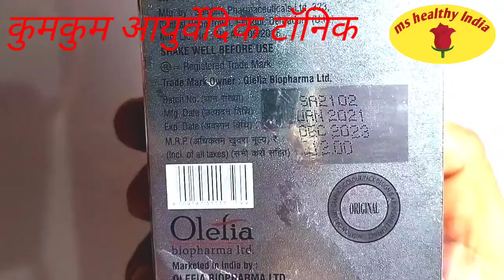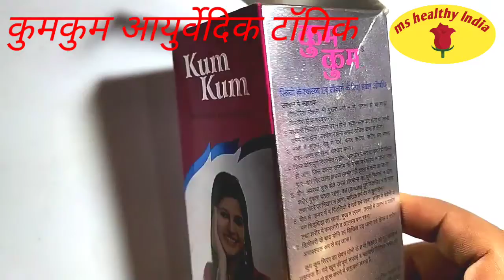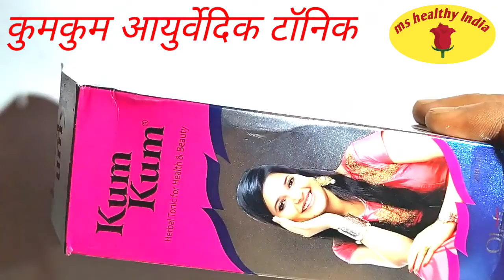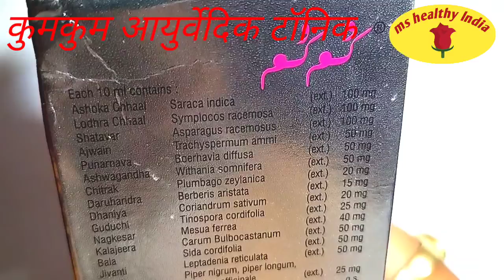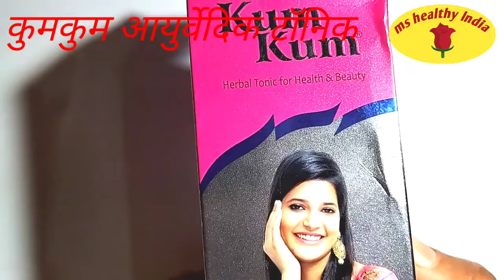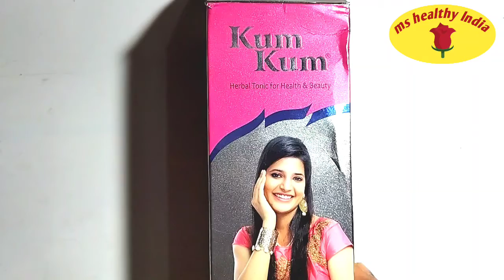KUM KUM ayurvedic tonic कुमकुमआयुर्वेदिक टॉनिक.. केवल महिलाओं के लिए .....🔥🔥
KUM KUM, आयुर्वेदिक टॉनिक.. केवल महिलाओं के लिए .🔥🔥

Ms Healthy India

ms Healthy India

ms healthy India

ms healthy India

ms healthy India

लिकोरिया के लिए सबसे अच्छा टॉनिक

बांझपन के लिए सबसे अच्छा टॉनिक

खून की कमी के लिए सबसे अच्छा टॉनिक

 बेचैनी और घबराहट के लिए सबसे अच्छा टॉनिक

औरतों की समस्त बीमारियों का नंबर वन टॉनिक कुमकुम

ms Healthy India

ms healthy India

ms Healthy India

ms healthy India

healthy India ms

thanks for baching video

नमस्कार